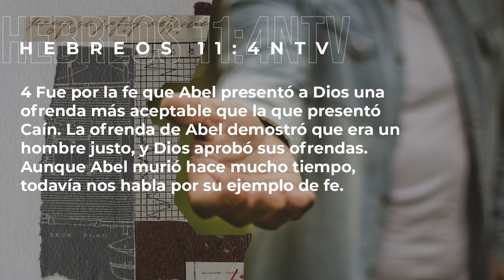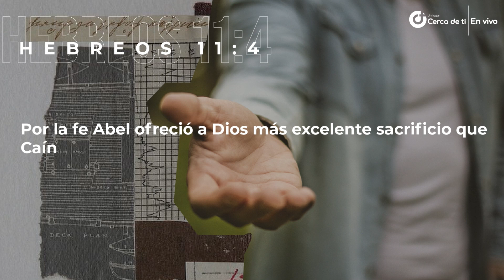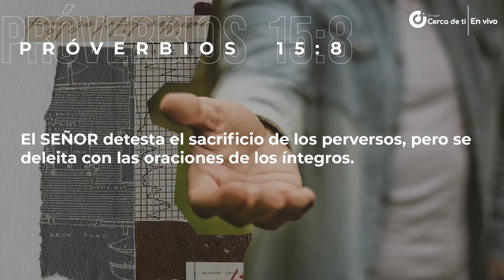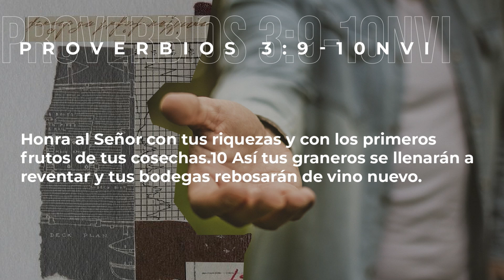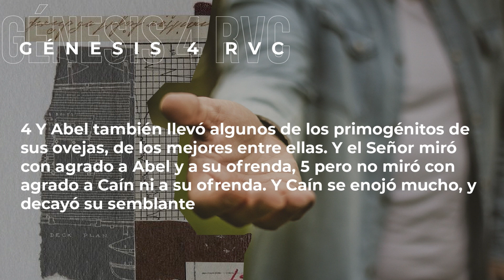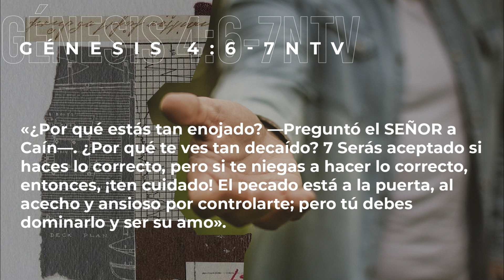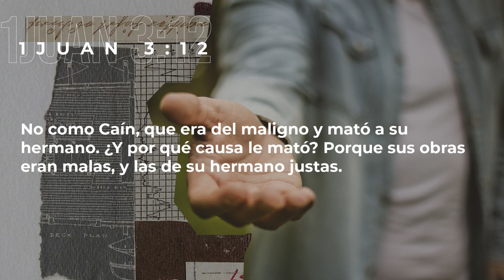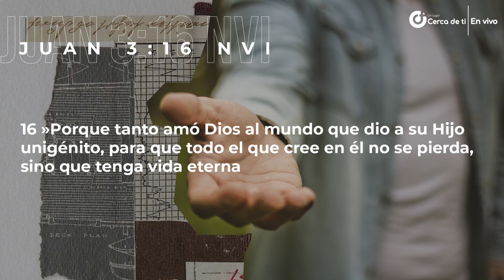Prédica - Fe es Dar - Mauricio Martínez | Un Lugar Cerca De Ti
En esta cuarentena QuédateEnCasa con IglesiaCercadeTi